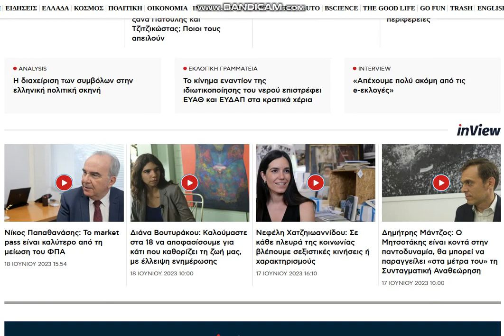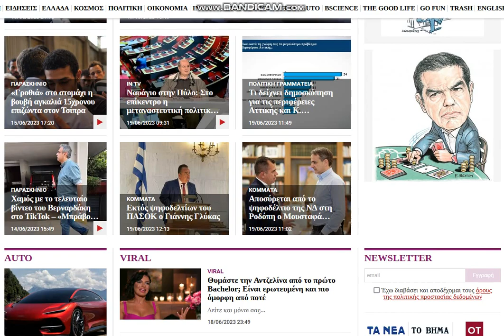2023 06 19 , news gr